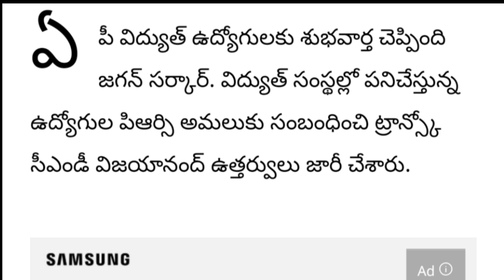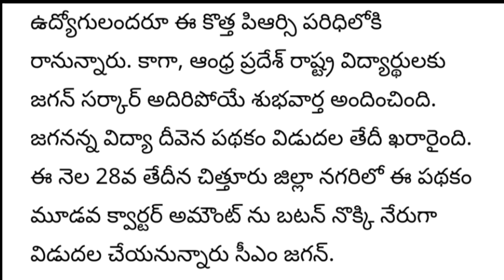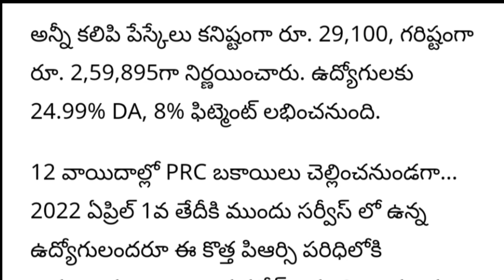ఏపీ ప్రభుత్వ ఉద్యోగులకు 12 వాయిదాల్లో పీఆర్సీ బకాయిలు చెల్లింపులు | New PRC Pay Scales |AP Employees